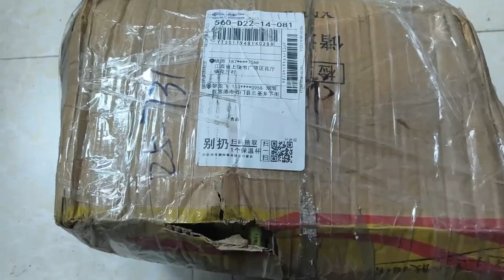开店的兼职回收废旧手机，每个月多带来几千收入